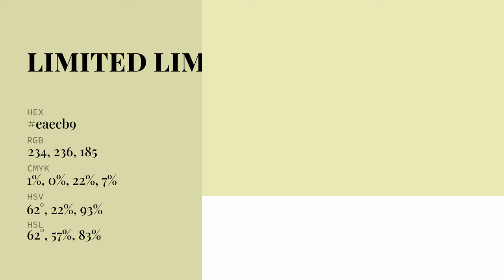Limited Lime color eaecb9 hex Cool Yellow color eaecb9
What color is Limited Lime ? eaecb9 hex, Cool Yellow color eaecb9

Hex eaecb9 Color Code is also known as Limited Lime color

Hex eaecb9 Color code in RGB color code model is created after adding 91.76% red color, 92.55% green color and 72.55% blue color.
Hex eaecb9 Color code in CMYK color (process color) code model is generated after subtraction of 01% cyan, 0% magenta, 22% yellow, 07% black.